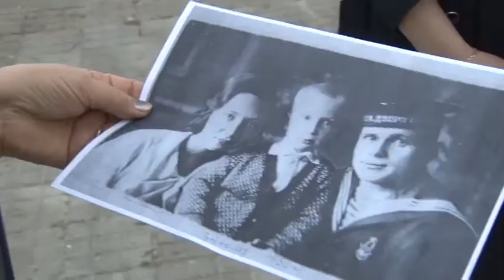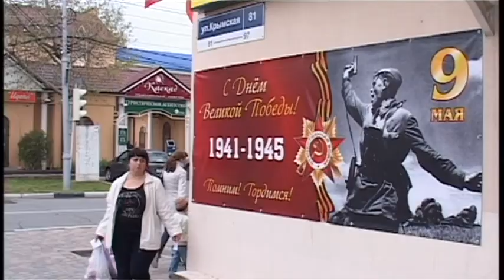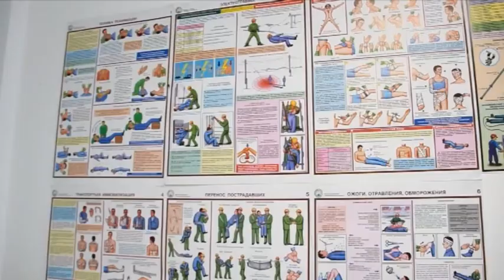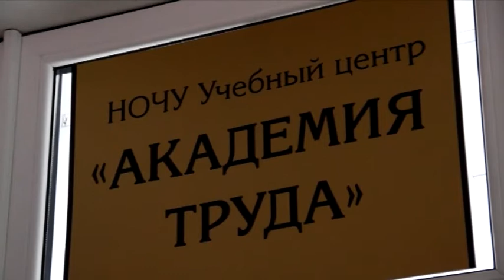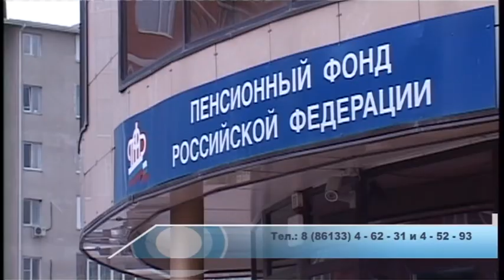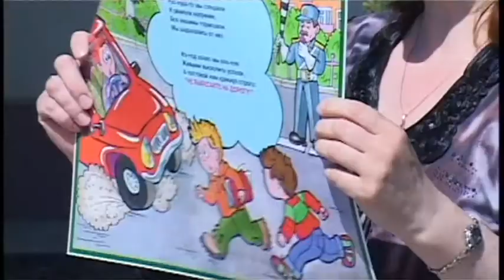Новости "Анапа Регион" от 29 апреля 2015 года